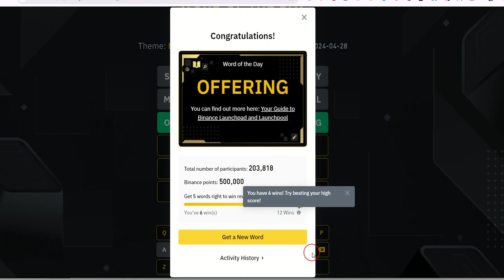Word of the Day Binance WODL today answer 27 April Offering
word of the day binance 8 letters
word of the day binance 8 letters today
word of the day binance today 8